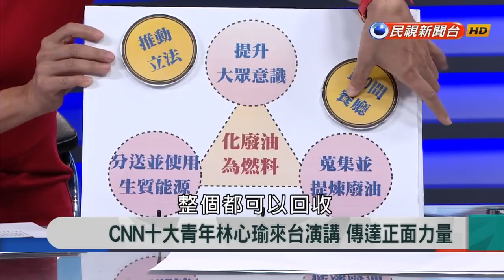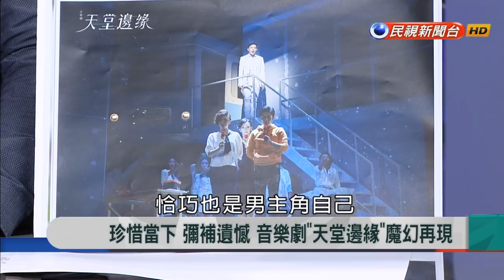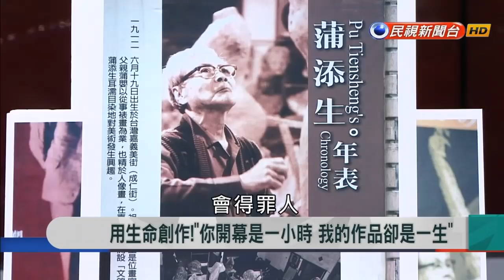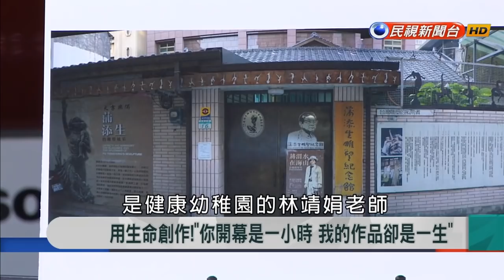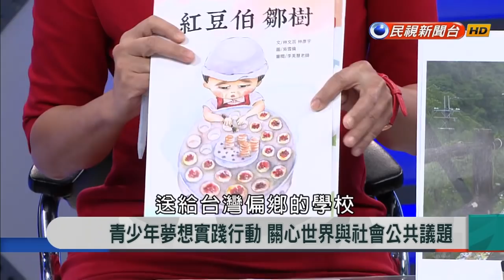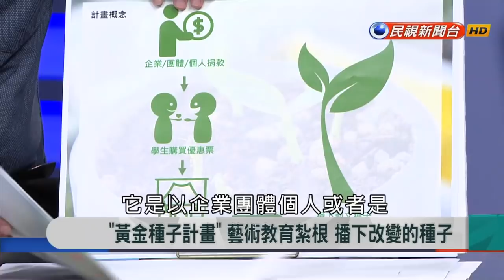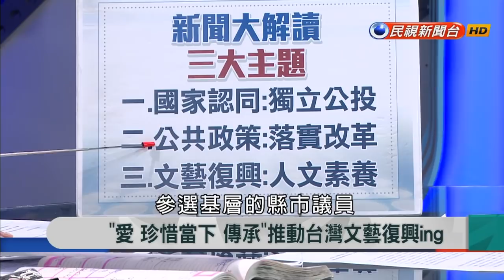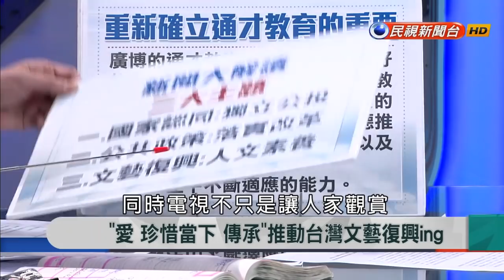2018.10.2【新聞大解讀】"愛 珍惜當下 傳承" 推動台灣文藝復興ing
來賓名單： 水瓶子、曾清芸、李柏慶